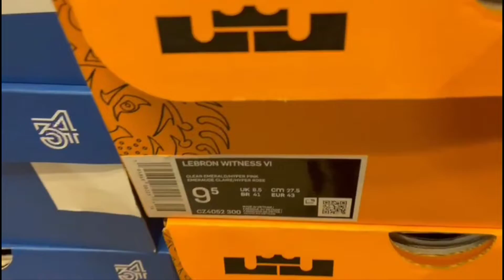Nike Lebron Witness 6 "Clear Emerald/Wild Berry/Hyper Pink"